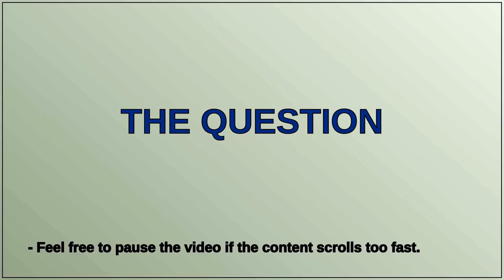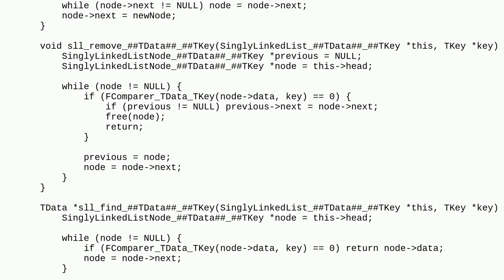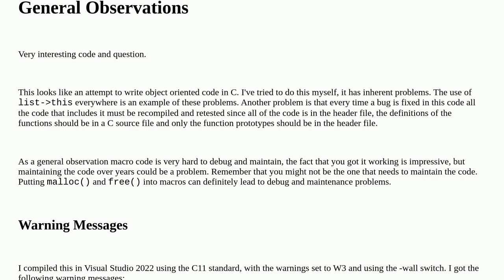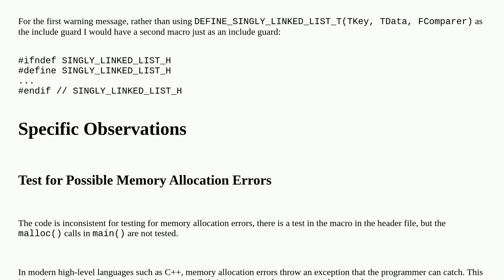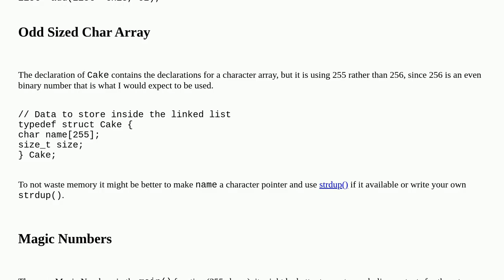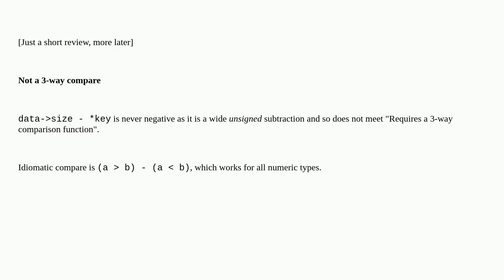C Macro Generic Linked List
A special thanks goes out to the community

  macros c linked-list